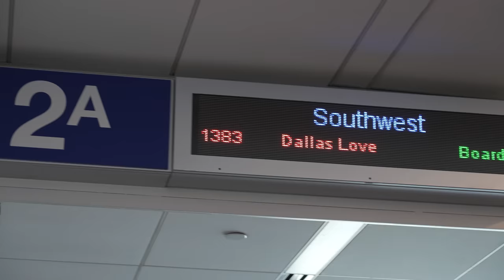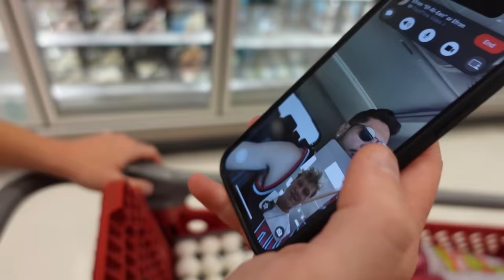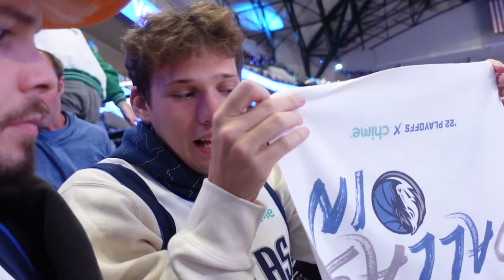$200 vs $20,000 NBA PLAYOFFS EXPERIENCE | 2HYPE